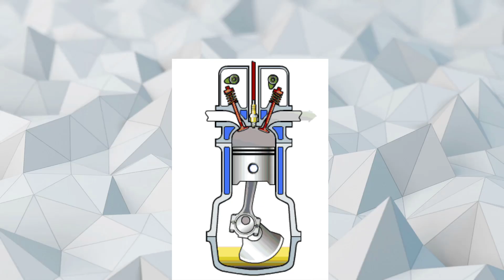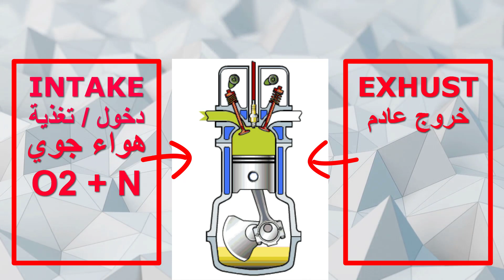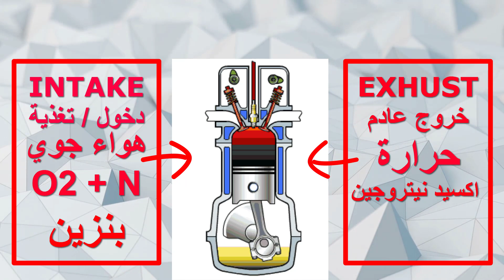بلف حساس EGR اي جي ار تدوير العادم اعراض التلف طريقة العمل اهميته بالمحرك EXHAUST GAS RECIRCULATION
حساس EGR او بلف اي جي ار او منظومة تدوير غازات العادم بالسيارة الكتير بيسمع عن حساس EGR ولكن مكان حساس egr فين عالمحرك وبيتوصل ازاي وفكرة عمل حساس egr وطريقة عمل حساس EGR وطريقة اختبار حساس EGR ولا يمكن الغاء بلف او حساس EGR وطريقة اكتشاف مشاكل حساس EGR واعراض تلف حساس EGR وظيفة حساس egr واكواد اعطال حساس egr او صمام egr او بلف egr هي كالاتي
P1403 عطل في صمام اعادة تدوير غاز العادم p0400 p0401 p0403 p0404 p0171
ولا يمكن الغاء بلف او حساس او صمام EGR نهائيا

جروب اعطال السيارات وطرق اصلاحها
لينك صفحة اعطال السيارات واصلاحها